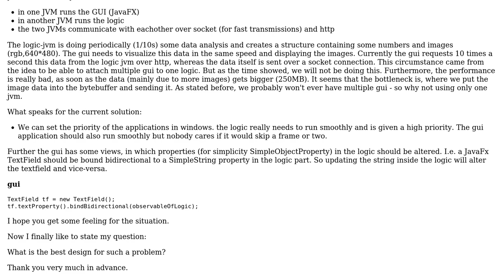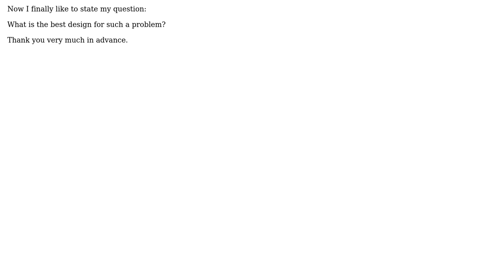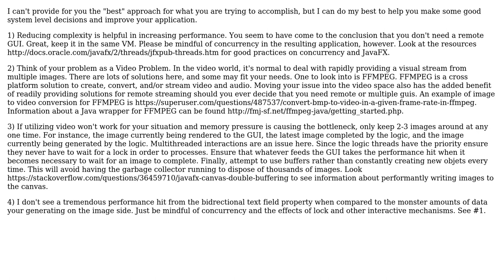Software Engineering: How to design MVC in JavaFX with respect to performance of the non-GUI task?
With thanks & praise to God, and with thanks to the many people who have made this project possible! | Content (except music & images) licensed under CC BY-SA | Music | Images & others | With thanks to user Tulains Cordova user Noah Ternullo user blaster and the Stack Exchange Network Trademarks are property of their respective owners. You are responsible for your own actions.